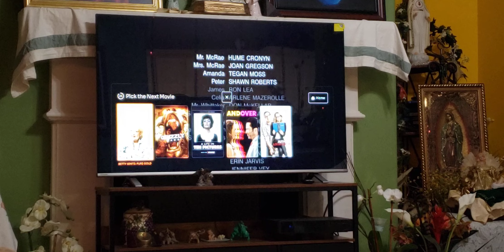"Ondina."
"Splash and Trash."
♤The Suite Life On Deck♤